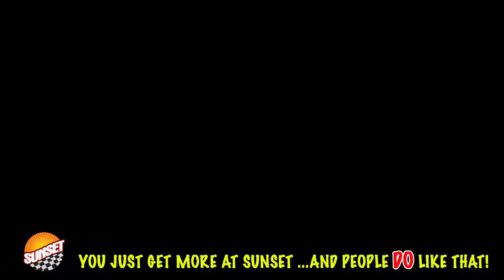2020 Ford Explorer Platinum SUV 1FM5K8HC3LGB06186